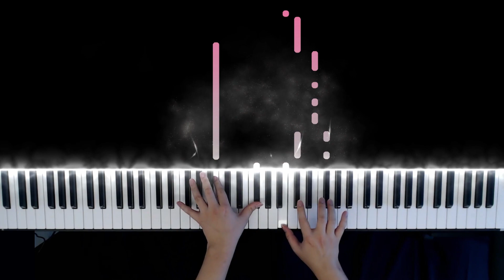후지이 카제 (Fujii Kaze) | 시누노가이이와 (Shinunoga E-Wa) | 피아노 커버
일본 싱어송라이터 후지이 카제 (Fujii Kaze)의 자작곡입니다. 요즈음 틱톡을 통해 다시 유행하고 있는데요! “네가 없으면 죽는게 나아” 라는 진한 사랑의 감정을 노래하는 가사입니다 ㅎㅎㅎ 음악도 참 좋네요:)

그럼 즐거운 감상과 연주 되세요^^